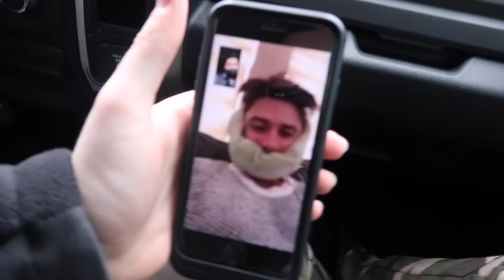I SHOULDN'T HAVE DONE THIS...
FAN MAIL:
BOX #203
1134 SO BLACK HORSE PIKE